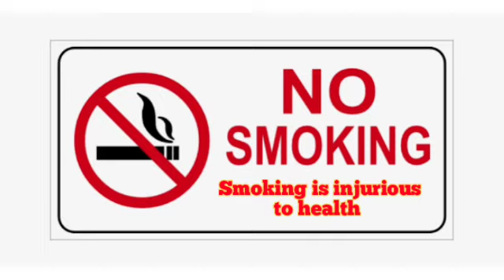Nater Guru (নাটের গুরু) Full Bengali Movie Review and Facts, Jeet and Payal Sarkar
Nater Guru Full Bengali Movie Review and Facts
 Staring - Jeet and Payal Sarkar

Movie Review